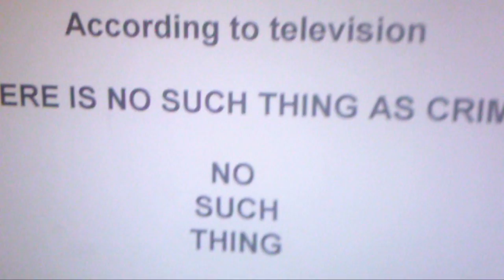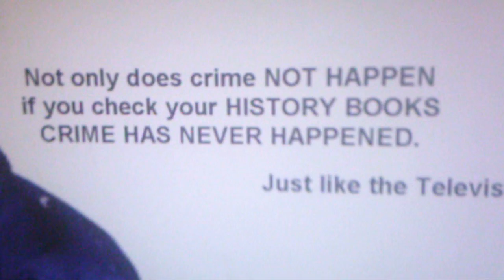The Idiot ( depicted as a real life denialist)